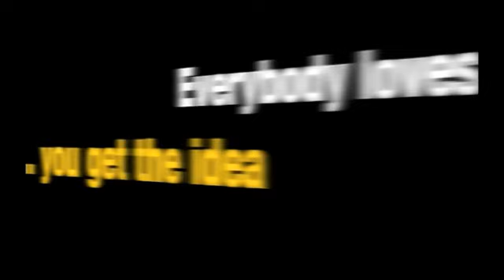3DS: Nintendo eShop - Johnny Kung Fu Trailer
The official trailer released promoting Johnny Kung Fu for Nintendo 3DS via Nintendo eShop.